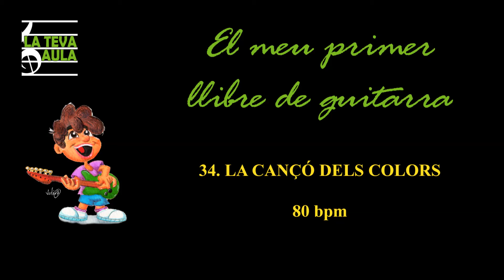34. LA CANÇÓ DELS COLORS. 80 bpm.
Compàs 4/4. 4 clics per començar.
Il·lustració a càrrec de Juli Ramon Martínez.

Letra:
Verd,verd,verd és el vestit que porto.
Verd, verd, verd és tot el que jo tinc.
Perquè m'agrada el verd de les fulles
el meu amic és un jardiner.

Blau, blau, blau és el vestit que porto
Blau, blau, blau és tot el que jo tinc.
Perquè m'agrada el blau de les onades
el meu amic és un mariner.

Blanc,blanc,blanc és el vestit que porto
Blanc,blanc,blanc és tot el que jo tinc
Perquè m'agrada el blanc de la farina
el meu amic és un bon forner.

Roig, roig, roig és el vestit que porto.
Roig, roig, roig és tot el que jo tinc.
Perquè m'agrada el roig de les flames
el meu amic és un bon bomber.

Groc, groc, groc és el vestit que porto
Groc, groc, groc és tot el que jo tinc.
Perquè m'agrada el groc de la truita
el meu amic és un bon cuiner.